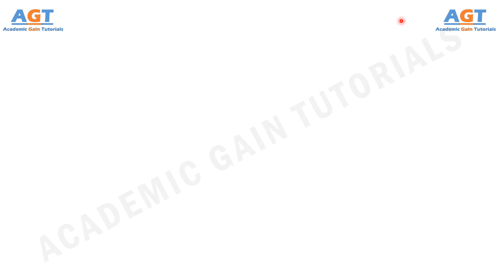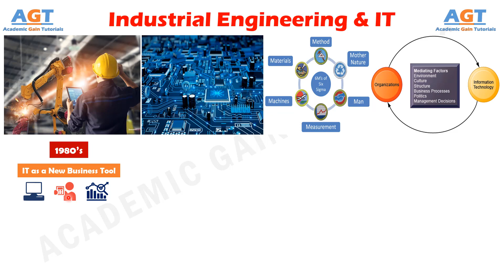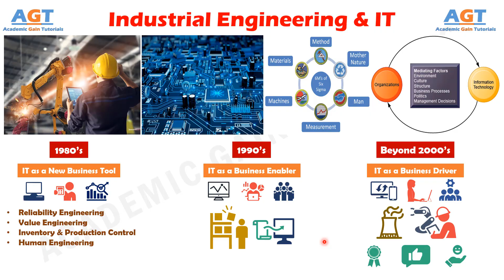Industrial Engineering and Information Technology.